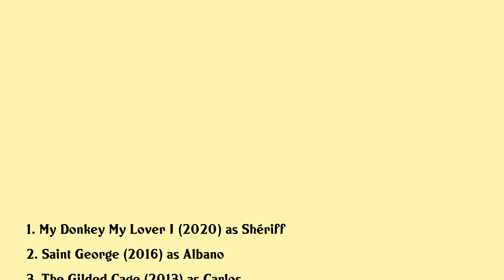Jean-Pierre Martins Movies list Jean-Pierre Martins| Filmography of Jean-Pierre Martins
Jean-Pierre Martins Full Movies List Filmography of Jean-Pierre Martins

Latest movies of Jean-Pierre Martins are:

1. My Donkey My Lover I
2. Saint George
3. The Gilded Cage
4. Our Heroes Died Tonight
5. Going Away
6. Paris By Night
7. My Piece Of The Pie
8. In Gold We Trust
9. Lily Sometimes
10. The Horde
11. Sisters
12. Blackout
13. Malevil
14. Legal Aid
15. King Crab Attack
16. Coluche Lhistoire Dun Mec
17. Le Syndrome De Stockholm
18. Operation Turquoise
19. La Vie En Rose
20. Empire Of The Wolves

Complete list of movies acted by Jean-Pierre Martins are in this video.

Please Comment down your favorite movie of Jean-Pierre Martins